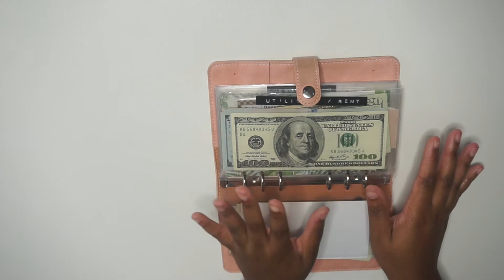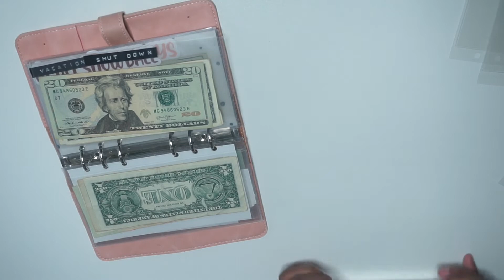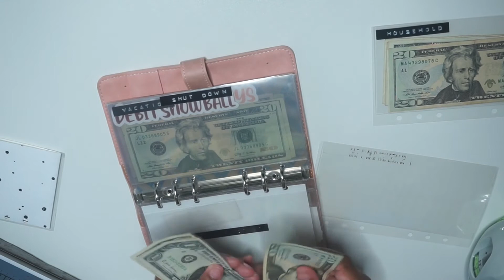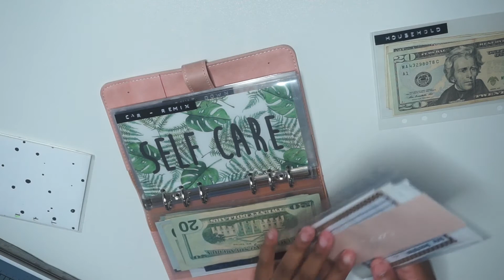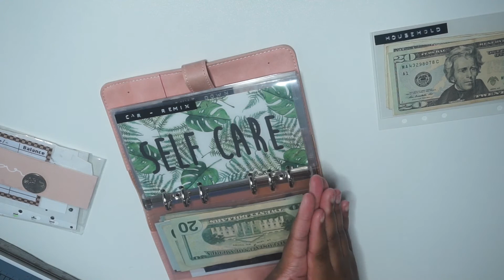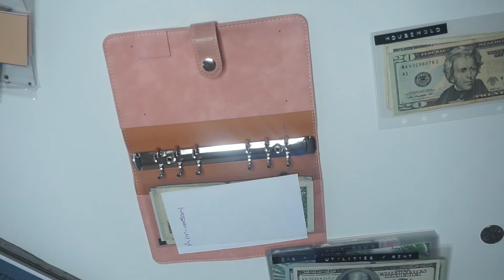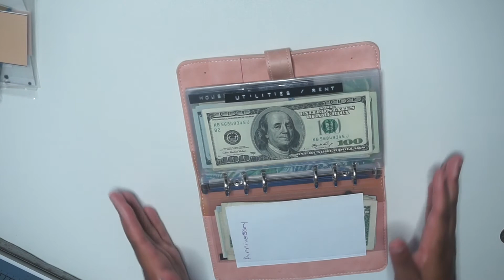2022 Sinking Fund Set Up| My Sinking Funds For The New Year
This Video is a 2022 Sinking Fund Set Up. My Sinking Fund For the New Year. This is The Zero Base Budget Using Planner Sticker. I Live off of One Income so My Budgeting is a Single Income Cash Envelope Stuffing.

Pink A6 Binder
Gel .07 pen

▶︎ Channels mentions◀︎

Mamagottabudget

▶︎  Helpful Resources ◀︎
How to Tell If Your Money Is Real?Don’t Get Scammed!! 3 Ways To Tell Of Your Money Is Real!

Previous Video → CASH ENVELOPE STUFFING: Let The Good News Rain Down!|| PAYCHECK TO PAYCHECK JULY 2020 BUDGET

▶︎Budgeting Tool◀︎
Gel .07 pen

Etsy shop
Etsy Shop Instagram  → FreePortCreations

Etsy Shop